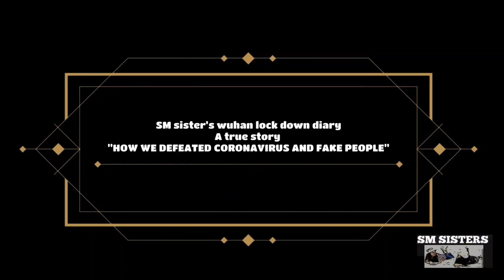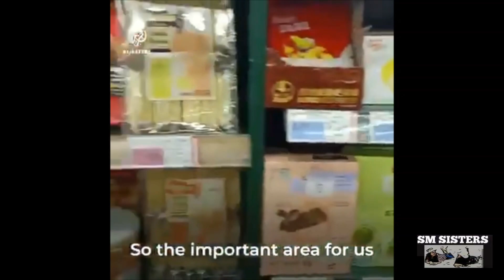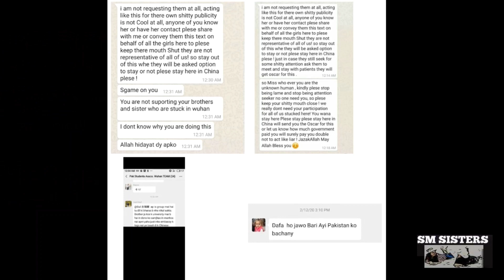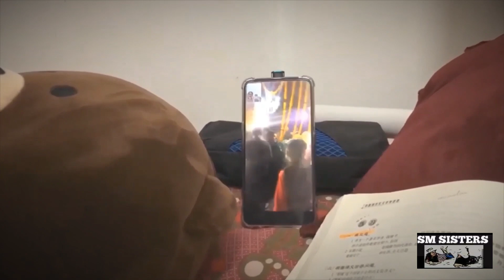The untold story of our Wuhan lock down journey(documentary movie )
Written by: Saher iqbal and Maher Iqbal
Editing by: Saher iqbal

The battle of wuhan has finished.Officially they finished on 8April for local chinese people and for students and foreigners they finished restriction on11april.
In this documentary we will show our journay of wuhan. We would like to thank you all my subscribers who supported and pray for me during my most difficult phase of my life.

Wuhan city of 11millions people.
People are allowed to come and go now.still they are taking precautions measures every building complex and neibhourhood has a check point where community and goverment workers scan health code_ a designation by classifies people base on their risk factors, such as contact with contiminated people or whether they have fever